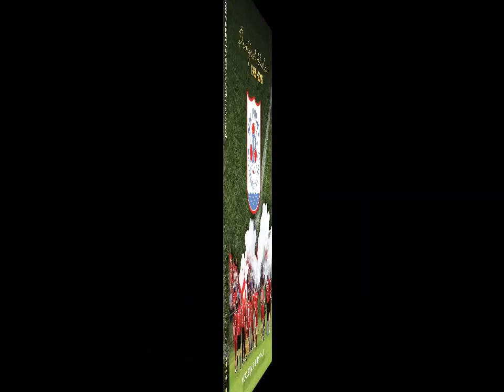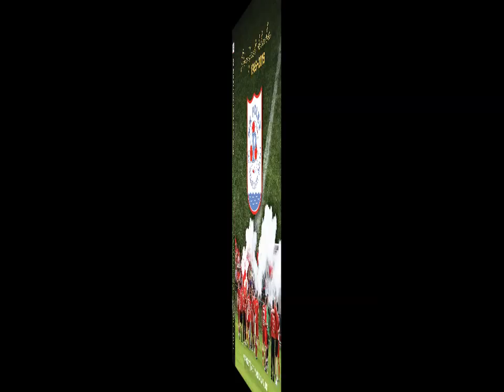Mijo Karlovčec- bivši igrač, trener juniora i domar NK Polet-a